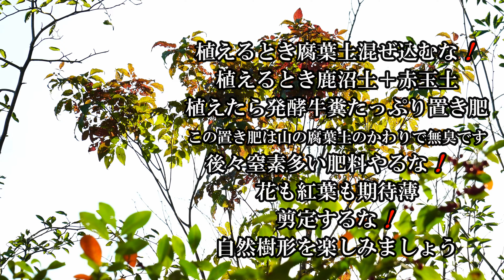アオダモ紅葉の始まり2024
庭木シンボルツリーNo1~No2の人気
肥料や剪定は厳禁
樹形が崩れていきますよ。

まもなく山採り開始ですね、わくわく！

庭・植えてはいけない木などないのですよ。

撮影2024/10/17
a6500 SELP18105G

♪　For The Win